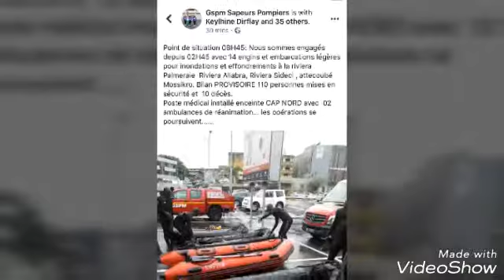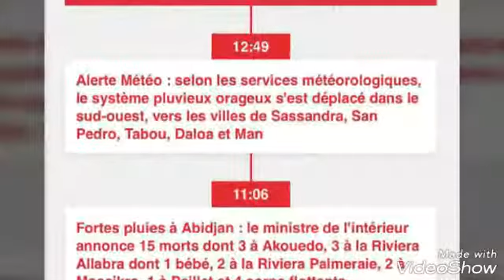خطير جدا هذا ما وقع في ابيدجان يوم 18/06/2018 la situation est dangereuse à Abidjan